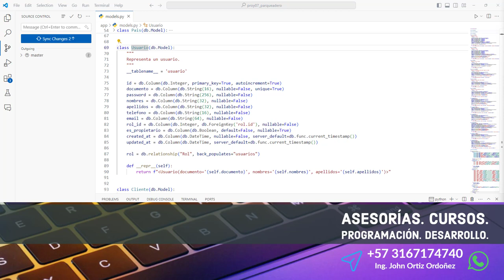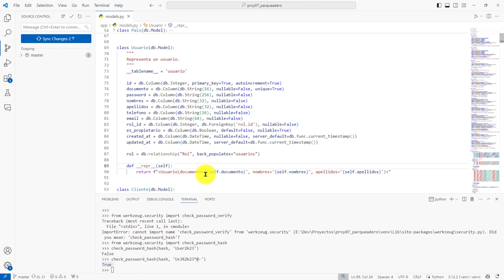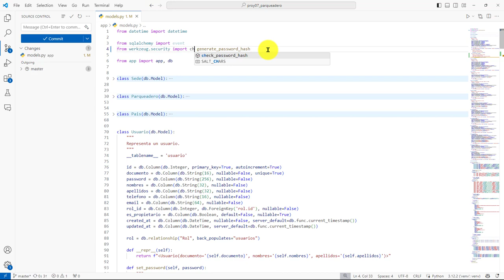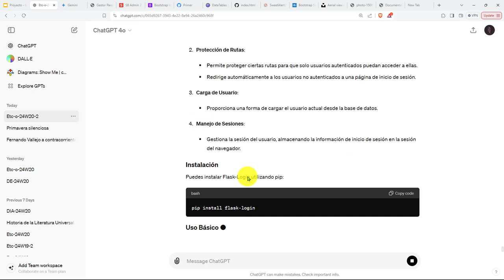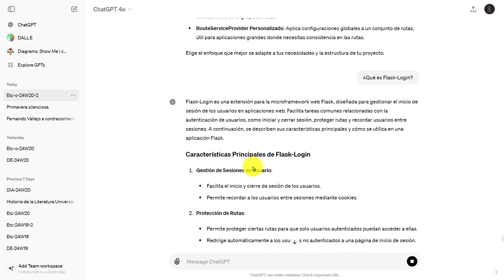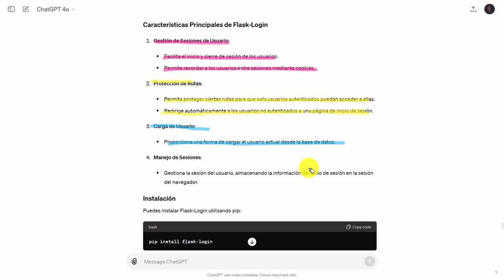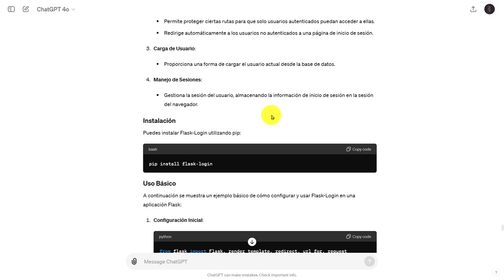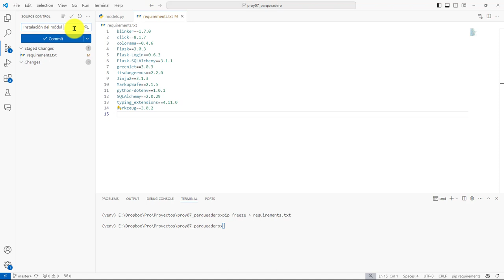233: PROYECTO 7 El Módulo Flask-Login para Flask Permite Gestionar el Inicio de Sesión de Usuarios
233: PROYECTO 7 El Módulo Flask-Login para Flask Permite Gestionar el Inicio de Sesión de Usuarios.